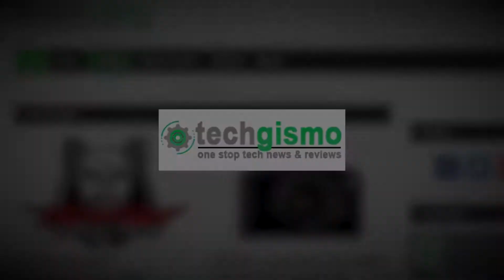Call of Duty: WWII (Open Beta) | FIRST LOOK AND GAMEPLAY!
FIRST LOOK AT CALL OF DUTY: WWII! (Open Beta)
[LIKE FOR AHRCEUS OR DISLIKE FOR THE GL!TCH]

Let's go! I am so hyped for the latest Call of Duty for this year! CALL OF DUTY: WWII! Anyway, it's me Ahrceus, from TheChromeInsurgent, and this is a new video!

Sorry for not uploading after A LONG WHILE, since SCHOOL kept me very busy and stuff, and I kind of played GROWTOPIA in a daily basis, so yeah.

Anyway, I changed my intro, and my intro song, hope you guys enjoy it!

PS: Thanks for the track, I'm Savage! It's amazing!

CREDITS
Beaks the Vlog Bird:
Voiced by: MacRowe

JUNK!E the Laughing Emoji:
Voiced by: Ahrceus

OTHER LINKS

Intro Made by: Ahrceus
Intro Template By: RavenProDesign

-Ahrceus